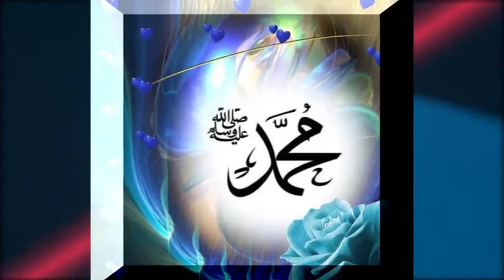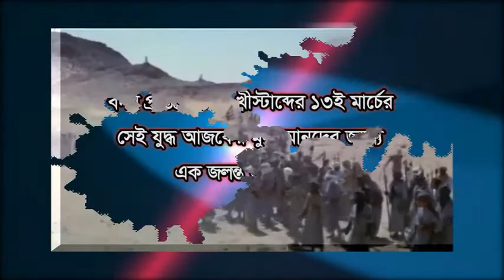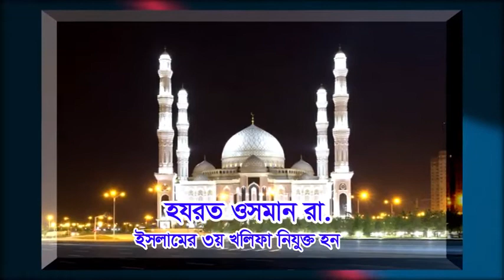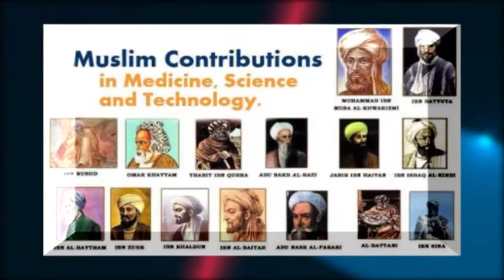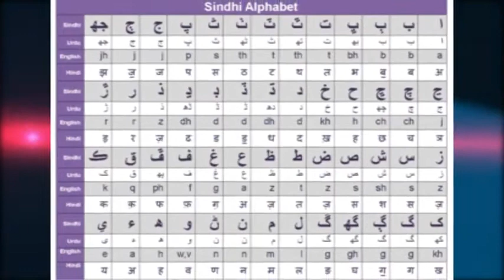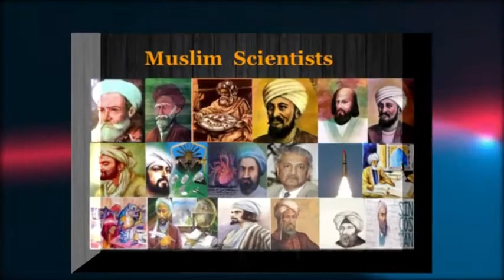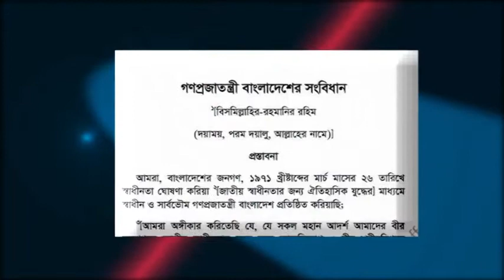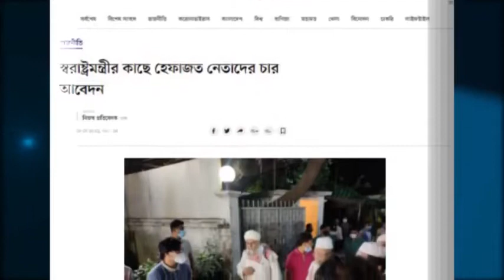মুসলিমদের এই ভয়াবহ অবস্থার জন্য দায়ী কে? | Sondhani Bangla | 15 Minutes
“'এদিন সত্যবাদীরা তাদের সত্য থেকে উপকার লাভ করবে।' তাদের জন্য জান্নাত রয়েছে যার তলদেশে প্রবাহিত প্রবাহসমূহ, সেখানে তারা চিরকাল থাকবে, আল্লাহ তাদের প্রতি সন্তুষ্ট থাকবেন এবং তারা তাঁর সাথে সন্তুষ্ট থাকবে। এটাই মহান অর্জন, ”(আল-মায়েদা:১১৯)

কুরআনে আল্লাহ বলেছেন, “তোমরা আল্লাহকে ভয় কর এবং সত্যবাদীদের সাথে থাক।” - কুরআন [9: 119]।

"হে ইমানদারগণ! আল্লাহকে ভয় কর এবং সরল সত্য কথা বল।" (সূরা আহযাব :৩৩ )

"ন্যায়বিচার রক্ষাকারী এবং আল্লাহর পক্ষে সত্য সাক্ষী রাখো, যদিও তা (সত্য) নিজের বা নিজের বাবা-মা বা আত্মীয়স্বজন বা ধনী বা গরীবের বিরুদ্ধেই যায়।" (সূরা নিসা, ৪: ১৩৫)

আবু হুরায়রাহ বর্ণনা করেছেন যে, রাসূলুল্লাহ সাল্লাল্লাহু আলাইহি ওয়াসাল্লাম বলেছেন: “যে ব্যক্তি আল্লাহ ও শেষ দিবসে বিশ্বাস করে সে যেন ভাল কথা বলে বা চুপ থাকে। [ সাহহ আল-বুখারি ও সহীহ মুসলিম ]